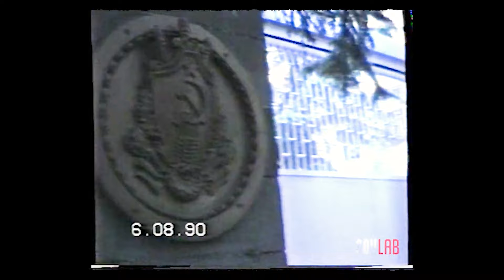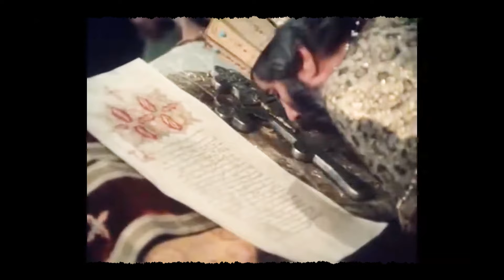3․Վրաստան | Կոնֆլիկտներ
🔹Որո՞նք էին Խորհրդային Վրաստանի ինքնավարությունները։
🔹Ո՞րն էր 1980-ականներին Վրաստանում թափ հավաքած Ազգային ժողովրդավարական շարժման նպատակը։
🔹Ո՞րն էր շարժման կարգախոսը։
🔹Ինչո՞ւ էր շարժումն անհանգստացնում երկրի ազգային փոքրամասնություններին։
🔹ԽՍՀՄ կենտրոնական իշխանությունն ինչպե՞ս է արձագանքում Վրաստանի ներսում գլուխ բարձրացրած հակասություններին։
🔹Որո՞նք էին 1989 թ․ մարտին աբխազների կազմակերպած բազմահազարանոց հանրահավաքի պահանջները։
🔹1989 թ․ դրությամբ ինչպիսի՞ն էր դեմոգրաֆիական պատկերը Աբխազիայում և Հվ․ Օսիայում։
🔹Ի՞նչ կրոնի էր դավանում աբխազների մեծ մասը, և ո՞ր երկրներում նրանք ունեին համայնքներ։
🔹Ի՞նչ արդյունքներ գրանցվեցին 1990 թ․ Վրաստանում տեղի ունեցած ընտրություններին։
🔹Ինչպիսի՞ մարդ և ինչպիսի՞ գործիչ էր Զվիադ Գամասխուրդիան։
🔹Ե՞րբ և ինչո՞ւ էին Վրաստանի և Հարավային Օսիայի միջև հակասություններ ի հայտ եկել։
🔹Զվիադ Գամասխուրդիայի իշխանության գալուց հետո ի՞նչ փուլ մտան այդ հակասությունները։
🔹Ի՞նչ հետևանքներ ունեցավ 1991-92 թթ․ ընթաացած վրաց-օսական պատերազմը։
🔹Ե՞րբ Հարավային Օսիան անկախություն հռչակեց։
🔹Ի՞նչ հանգամանքներում Գամասխուրդիան կորցրեց իշխանությունը Վրաստանում։
🔹Ո՞վ էր Ջաբա Իոսելիանին։
🔹Ի՞նչ քաղաքական կենսագրություն ուներ Էդուարդ Շևարնաձեն մինչև Վրաստանի նախագահ դառնալը։
🔹Ի՞նչ պատրվակով Վրաստանը զորք մտցրեց Աբխազիա։
🔹Ի՞նչ ուժեր էին աջակցում Աբխազիային վրաց-աբխազական պատերազմում։
🔹Ինչպե՞ս ազդեց վրաց-աբխազական պատերազմը Աբխազիայի հայերի վրա։
🔹Ի՞նչ պայմաններում և ո՞ւմ միջնորդությամբ զինադադար հաստատվեց։
🔹Ի՞նչ քաղաքականություն էր վարում Շևարնաձեն։
🔹Ի՞նչ պայմանով էր Ռուսաստանը պատրաստ Աբխազիայի և Հվ․ Օսիայի հարցում զիջումների գնալ։
🔹Ինչպե՞ս փոխվեցին ռուս-վրացական հարաբերությունները Վարդերի հեղափոխությունից հետո։
🔹Ի՞նչ քաղաքական նպատակներ ուներ Վրաստանի նոր ղեկավար Միխեյիլ Սաակաշվիլին։
🔹Տարածաշրջանում ի՞նչ  հավակնություններ և ակնկալիքներ ուներ ՌԴ նախագահ Վլադիմիր Պուտինը։
🔹Եվրոպական մի շարք երկրների կողմից Կոսովոյի անկախության ճանաչումն ինչպե՞ս ազդեց Ռուսաստան-Եվրոպա հարաբերությունների վրա։
🔹Ռուս-վրացական 5-օրյա  պատերազմը (2008 թ․) ի՞նչ հետևանքներ ունեցավ Վրաստանի համար։
🔹Եվրոպան ինչպե՞ս արձագանքեց այդ պատերազմին։
🔹Ի՞նչ քաղաքականություն է վարում 2013 թ․-ից Վրաստանի ղեկավարումը ստանձնած Վրացական երազանք կուսակցությունը։
🔹Ո՞ր երկրները ճանաչեցին Աբխազիայի և Հվ․ Օսիայի անկախությունը։
🔹Ներկայումս ի՞նչ քաղաքական դիրքորոշում ունեն Վրաստանը, Աբխազիան և Հվ․ Օսիան։

«Կոնֆլիկտներ» հաղորդաշարի ընթացքում քաղաքագետ Միքայել Զոլյանը խոսում է այն հակամարտությունների մասին, որոնք մեծ ազդեցություն են թողել ներկայիս աշխարհակարգի ձևավորման վրա։

:ԲունTV-ն չի աջակցում հակամարտության որևէ կողմի։
Հաղորդումը հիմնված է գիտական փաստերի վրա և ունի բացառապես կրթական բնույթ։